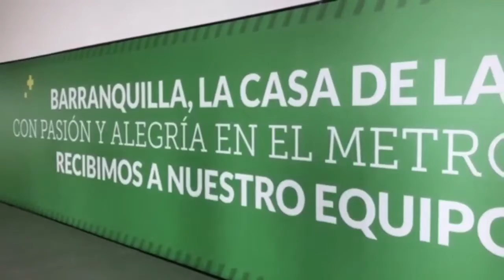Colombia Viaja a Brasil medianamente tranquilo, luego del empate con Argentina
CopaAmericaPorTDI Colombia viaja a Brasil quedando quinto en la eliminatoria a Qatar, Nuestro Corresponsal Jaime Caballero nos reporta su análisis del partido y lo que le espera a la selección en territorio brasilero.